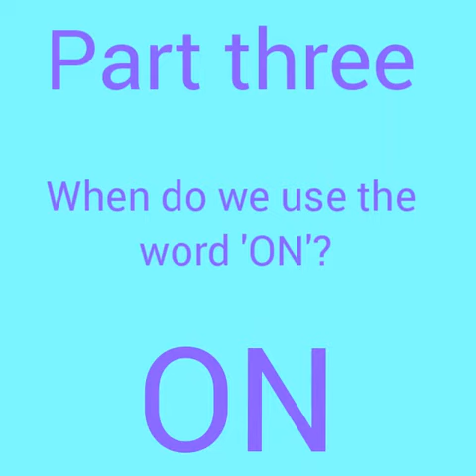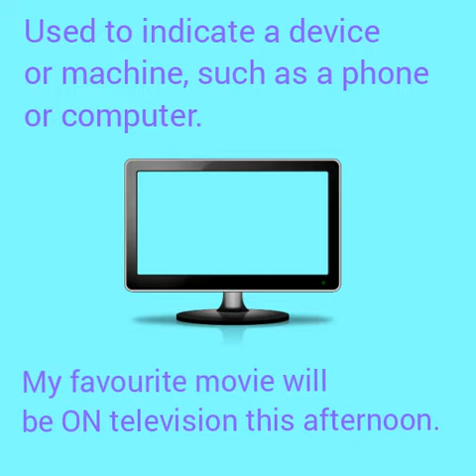The Preposition ´ON´ - Part 3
Learn when and what situations we use the preposition ´ON´.

Musician: @iksonmusic